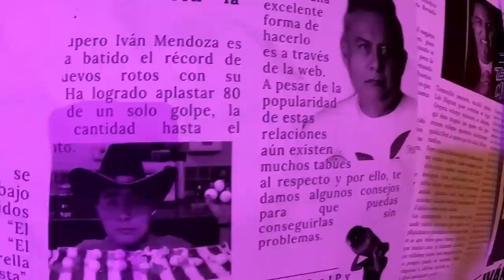GRABANDO 5 VIDEOS EN UN DÍA CON MADHUNTER E IVÁN MENDOZA - Lalo Elizarrarás